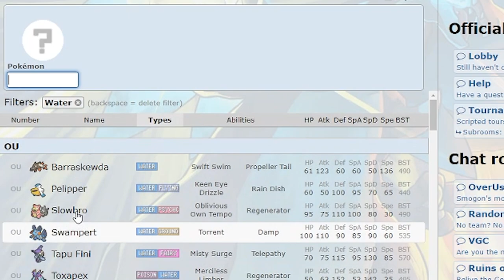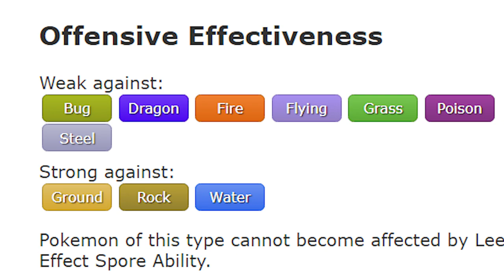How monotype lets you develop a PLAYSTYLE in Pokemon